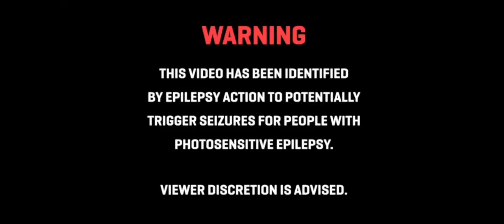JACE Carrillo - French Vanilla (Official Music Video)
FrenchVanilla ☕️🍦 is available everywhere
Disponible en todas las plataformas digitales

Music Video Credits:
Actress: Carissa Vales Perso (@carissavales)
Video Director/ Video Producer/ Editor: Joey Langlois (@joeylangloismus)
Videographer: Simon Pelletier (@simon.pel)
VFX Editor: Immanuel Portus (@immanuelportus)
Production Assistant: Lucas Targino Lins
Set Design: Céline Tougas (@celine.tougas), Laurent-Auguste Tougas (@mypictograph), Jessica Tessier (@blancheneigegrimm)
Make Up Artist & Wardrobe: Brienne Tougas (@brienne_tougas)
Set Photographer: Valeria Rodriguez (@val_thoughts)

Produced by: Señor Steve (@senor_steve_ss), JACE Carrillo
Written by: Jorge Alejandro Carrillo Martínez
Mixed/Mastered by: Jacob Lacroix-Cardinal (@jacobcardinalmusic)
Distributed by: Believe Distribution Services (@believemusiccanada)
Cover art/ Video lyrics by: Macarao Estudio Gráfico (@macarao)

Official Music Video by JACE Carrillo performing “French Vanilla”